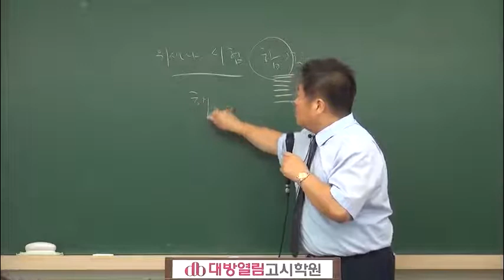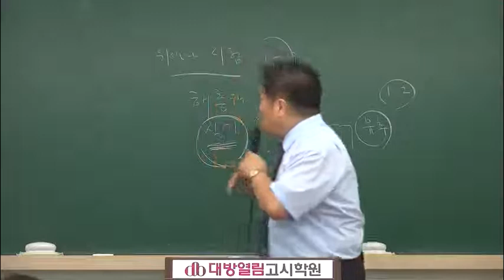위생사 국가고시 인강 이승훈 위생곤충학 01강